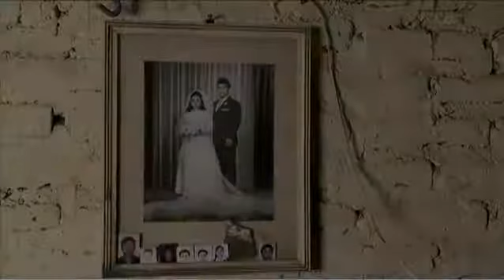Ópera Prima 1 capitulo 8 5